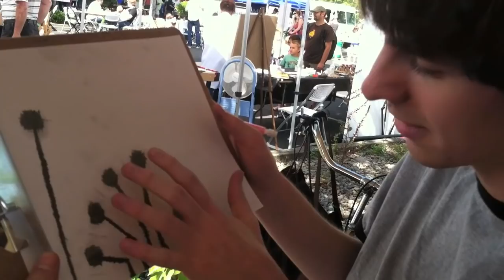Sketch It! Play It! from Start Making! at Intel Labs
Draw instruments with pencils on regular paper. Jam out at jam stations. Your drawings are digital circuits that you can play like musical instruments.

Sketch It! Play It! is an activity that is set up for maker spaces, classrooms, maker faires, parties, or friends. It is built on top of MaKey MaKey and a laptop. Steal this workshop and run it yourself.